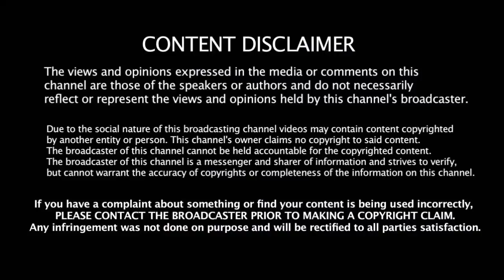பாஜகவுக்கு ஆதரவாக மாறிய தினகரன் குடும்பம் - அதிர்ச்சியில் TTV தினகரன் | Politics News | BJP